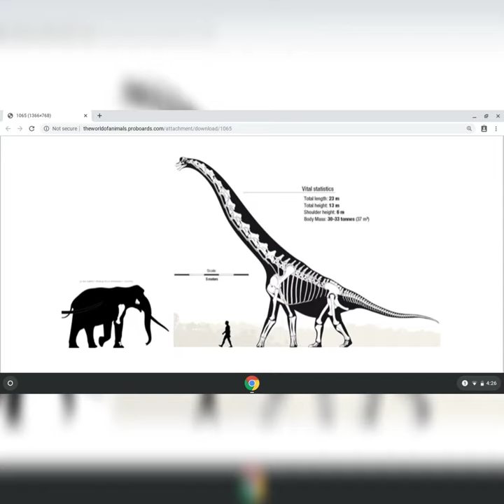Palaeoloxodon Namadicus And Giraffatitan Size Comparison